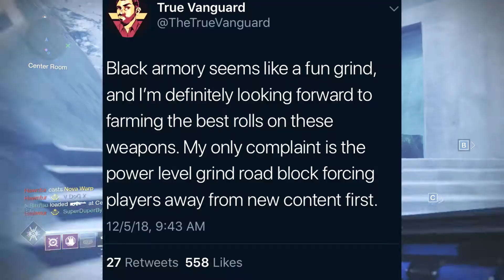The Black Armory DLC So Far..... | Discussion